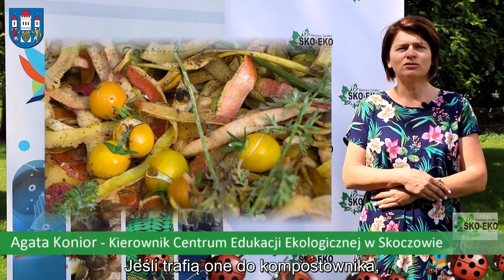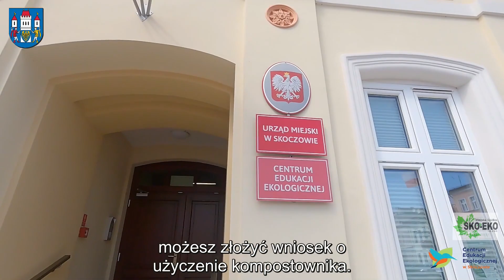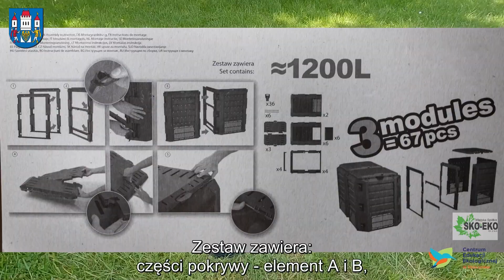Kompostowanie Idealne Oszczędzanie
Ogólne zasady kompostowania, instruktaż składania kompostownika oraz informacje, jak uzyskać bezpłatny kompostownik  w ramach Programu Kompostowanie Idealne Oszczędzanie dla mieszkańców Gminy Skoczów!